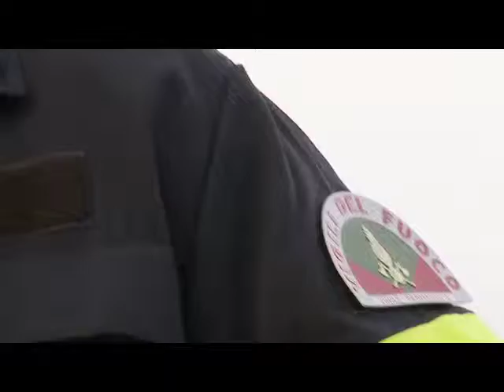SICUREZZA GAS 7